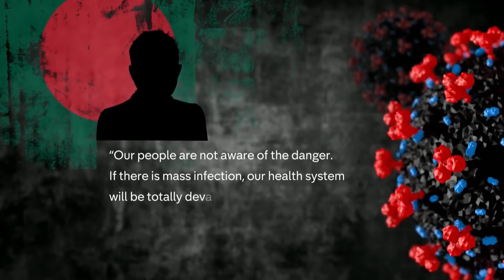Coronavirus Bangladesh Jul 2021-Stay Home-২০ লক্ষ মানুষ মরতে পারে ।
✅ About using the music:

- You can NOT use the music as background music for your own musical work.
- You can NOT use the music on any kind of project outside of YouTube.